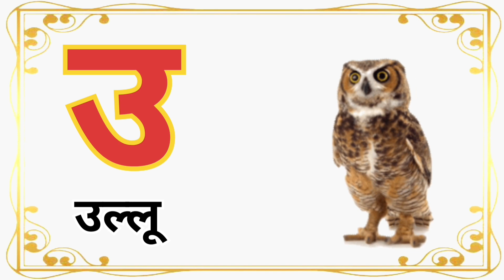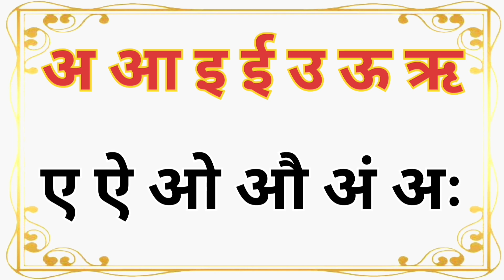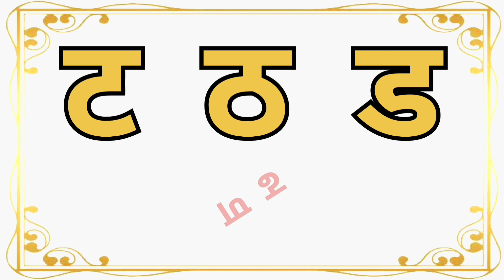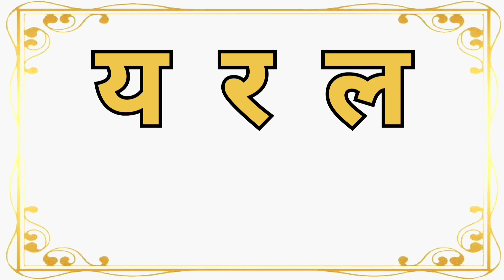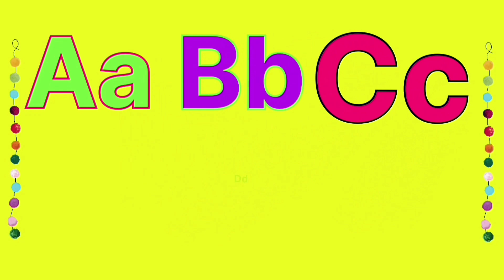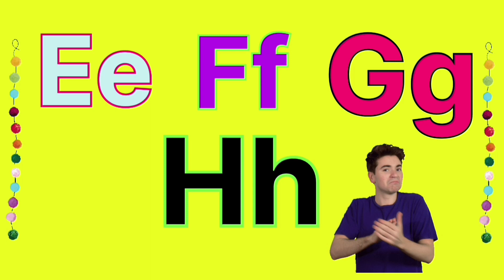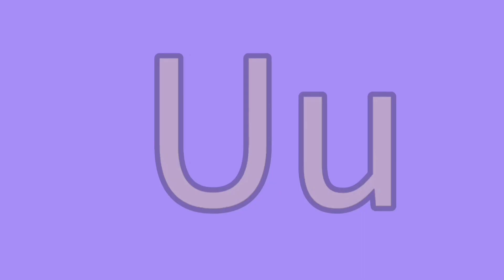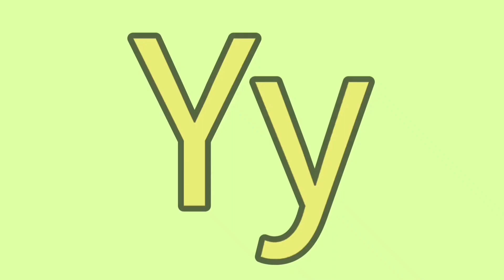क से कबूतर | ABCD | 100 to 1 ulti ginti | अ से अनार | 123 Ginti | kids video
All in One | क से कबूतर | ABCD | अ से अनार | 123 Ginti | Preschool Learniing  @LearnWithTanyaAndMom
ulti ginti
100 to 1
ka kha ga gha video
poyam
a se anar aa se aam
hindi alphabet
hindi vowels
hindi letters
hindi consonants
hindi varnamala
Hindi varnmala  geet
Hindi varnmala a to Gaya
complete Hindi alphabet
Nursery rhymes
nursery rhymes
phonics song
अआइईउऊ
हिंदी अक्षर
हिंदीस्वरव्यंजन
क से ज्ञ
रंगीन हिंदी वर्णमाला
A for apple B for ball C for cat | Abcd Alphabets
abc
abcd song
abcd
एबीसीडी
एबीसी वर्णमाला
एबीसीडी फोनिक्स
इंग्लिश ग्रामर
abcdefg
poyam
english alphabet
english letters
K se kbutar
kha se khargosh
learn abcd
nursery rhymes
colorful alphabet
preschool education
preschool learniing
kindergarten
animal alphabet
fun with letters
funny alphabets
fun with letters
funny alphabets
cartoon alphabet
fun with english
cartoon english letters
english learning
zero se english
all english letters
complete English alphabet